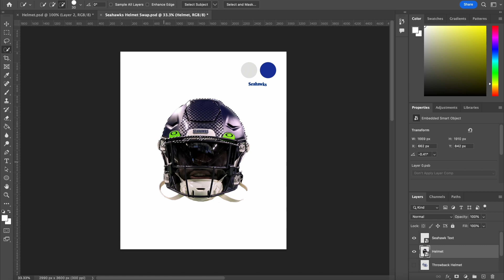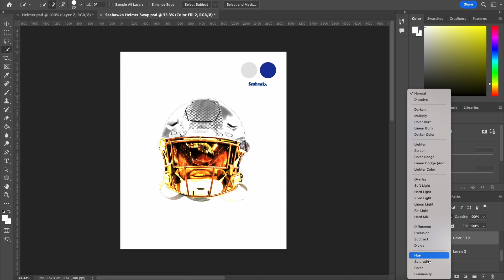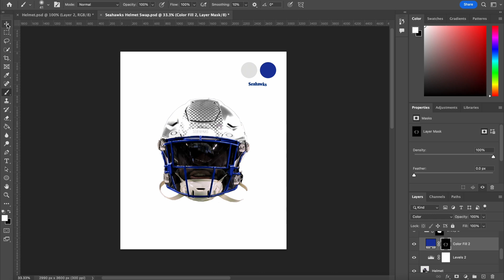Seahawks NFL Helmet Swap | Photoshop Speed Art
Speed art of a Seattle Seahawks helmet swap.